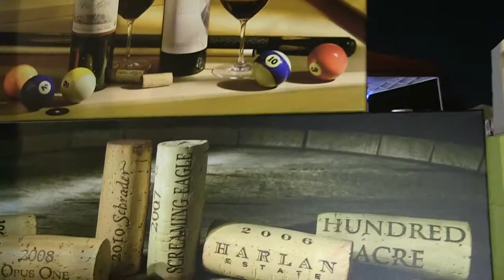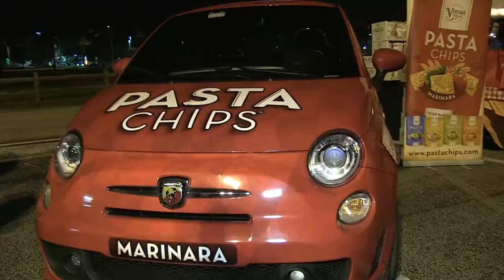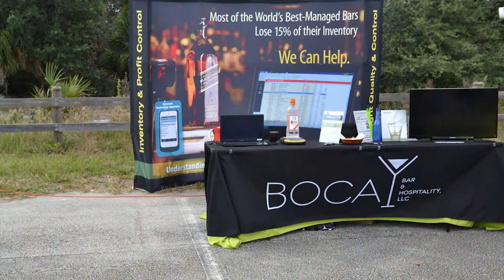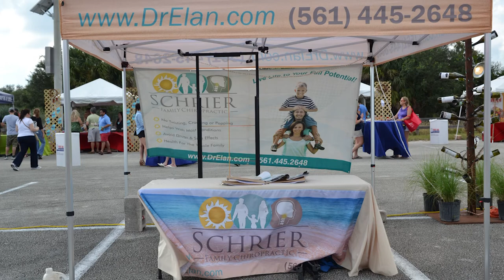5th Annual Boca Raton Wine and Food Festival 2014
5th Annual Celebration of the Boca Raton Wine & Food Festival, A Culinary Affair! This south Florida festival was held at Florida Atlantic University in Boca Raton, Florida in November, 2014. The annual Festival always takes place in the month of November and is one of the largest culinary events featuring chefs, wines, beers and spirits as well as business and craft retail bazaar vendors. - The next Festival is being held on November 20, 21 & 22nd, 2015.